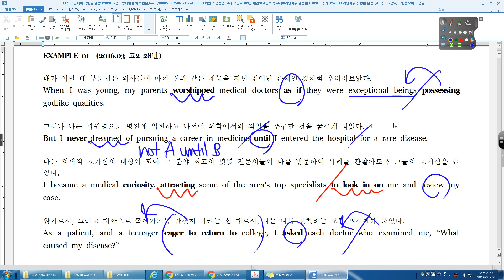리딩파워 유형편 17강 EXAMPLE 01 영어한줄 해석한줄